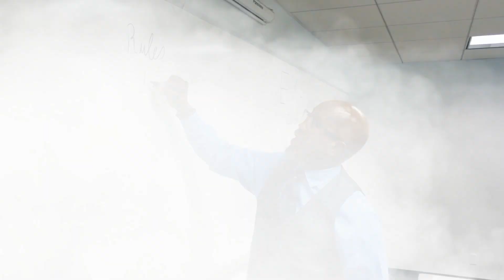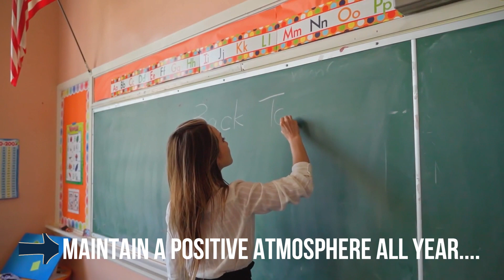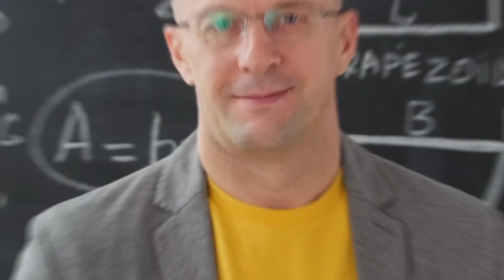"Mindful Mondays: Infusing Metacognitive Activities into Learning"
Explore the transformative power of mindful metacognitive activities in education. From setting positive learning tones to sustaining momentum, discover how these practices enhance student engagement and foster lifelong learning skills. Join us on a journey of mindfulness and growth every Monday.